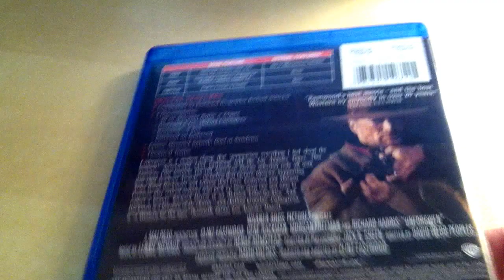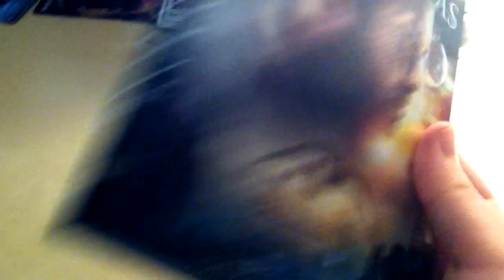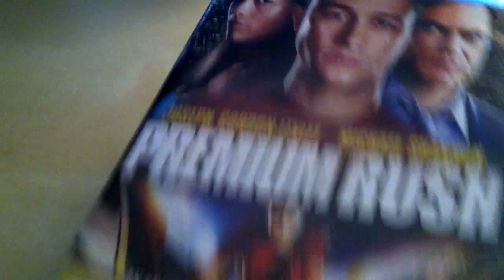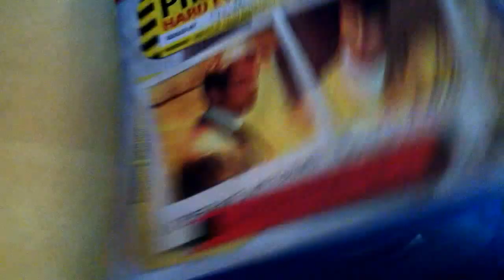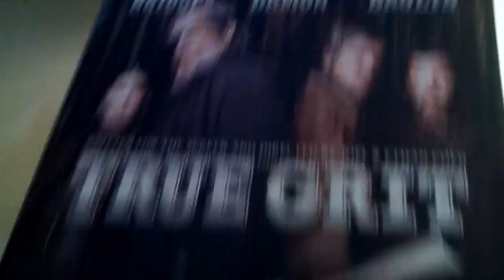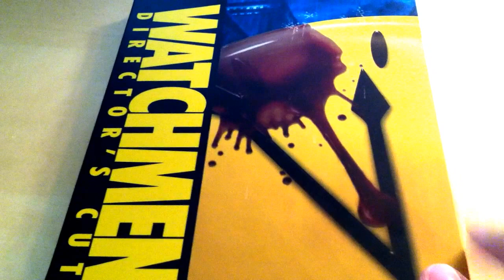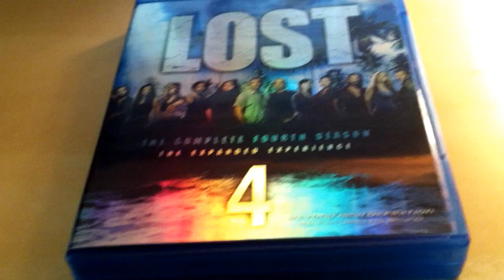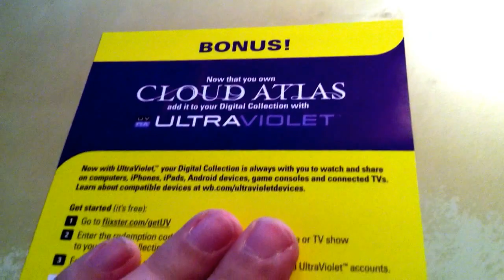MORE Best Buy Pick-ups PLUS [closed] Ultraviolet Code Giveaway!